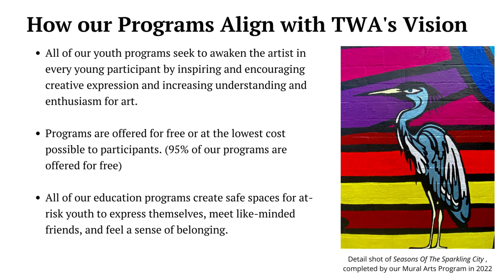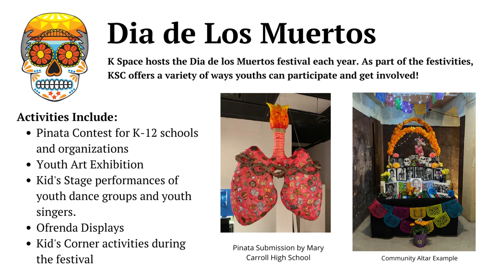K SPACE CONTEMPORARY 2023 TWA Grant Finalist Presentation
K Space Contemporary was selected as a grant finalist for the Texas Women in the Arts funding. This is our Audio Visual presentation about our Youth Art Education Programming.